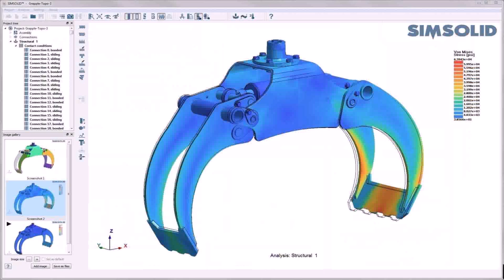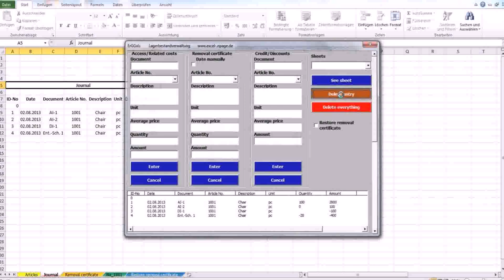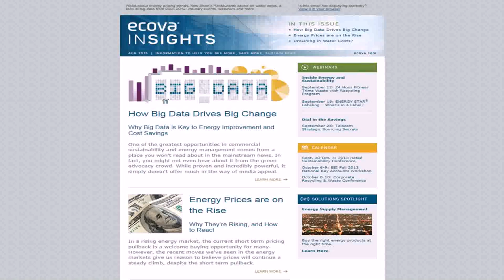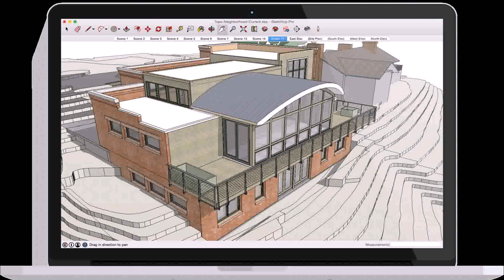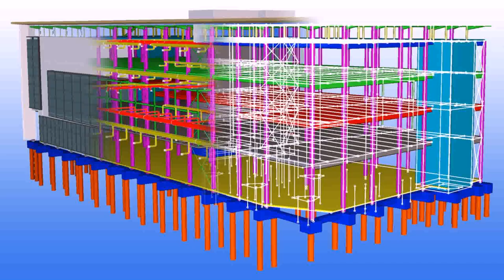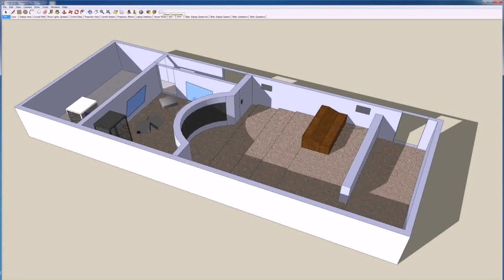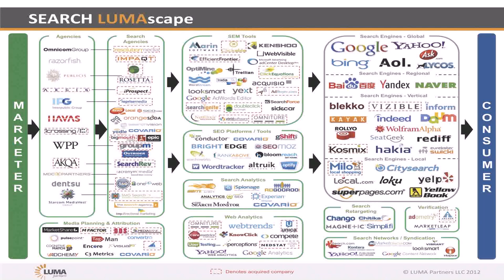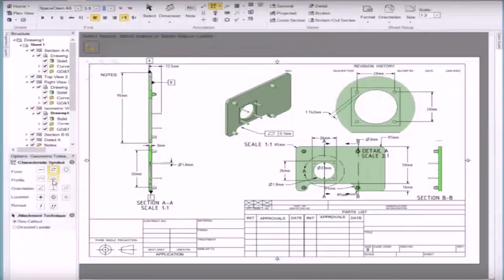Warehouse Design Program (see description) (see description)